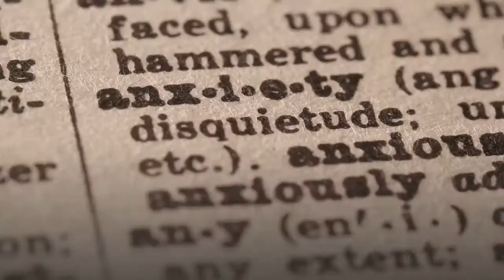JOE DISPENZA: CREATE A NEW PERSONALITY THAT WILL TAKE YOU TO ANOTHER LEVEL FOREVER | MUST WATCH!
🔴CREDIT🔴
👉 Dr. Joe Dispenza

But I can tell you in observing people who have healed themselves of very serious health conditions, who have healed themselves of some pretty difficult scars and from the past who overcome addictions, who've created new opportunities and new jobs and new relationships and a new life had to cross that river.
And your personality is made of how you think, how you act and how you feel.
So the present personality who's sitting here today has created the present personal reality called their life, which means that if you want to create a new personal reality, you had a change your personality, and that means you got to start thinking about what you've been thinking about and change it.